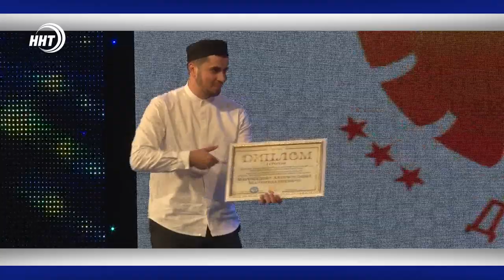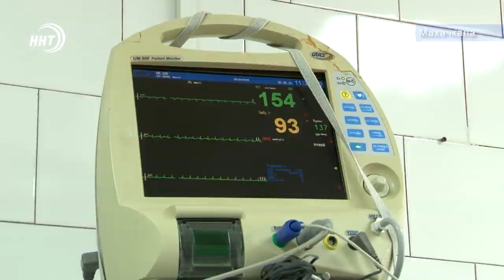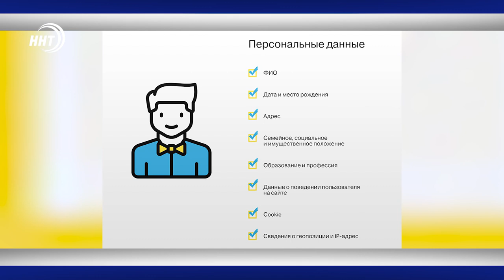Новости Дагестан 19.7.19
Трагедия на воде. О правилах безопасного поведения в море говорили спасатели сразу трех республик СКФО на пляже Избербаша

Второй Республиканский конкурс Золотые правила нравственности организованный Муфтиятом Дагестана подошёл к концу. О том, как прошло награждение победителей сегодня в выпуске

Сезон открыт! Самая крупная летняя ягода поспела. Какие сорта, где и как выращивают арбузы в Дагестане узнавали наши корреспонденты.